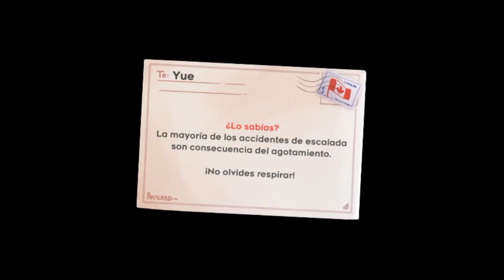CELESTE | En el Templó | Templó del espejo - Chapter 5